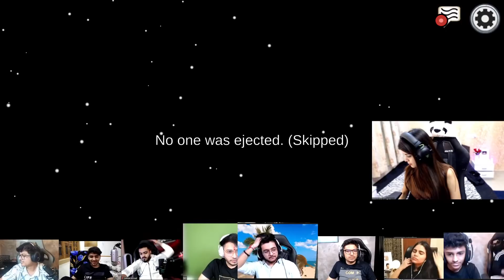Innocent Krutika among IMPOSTERS | AMONG US WITH S8UL ☠️